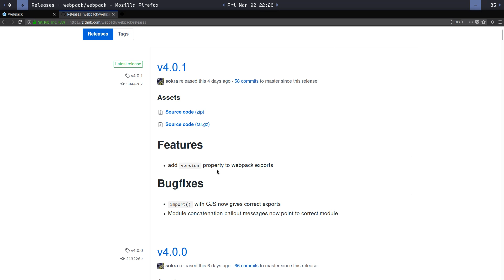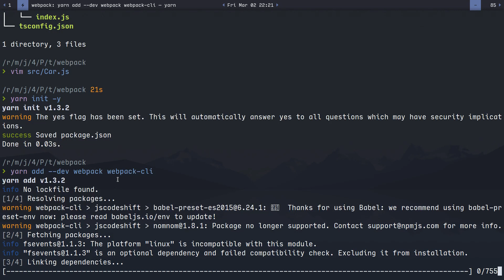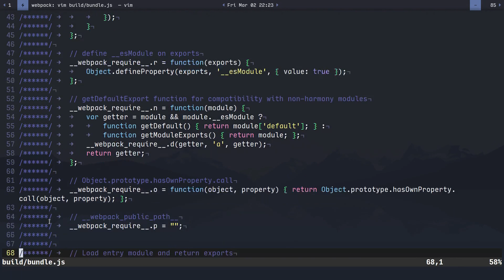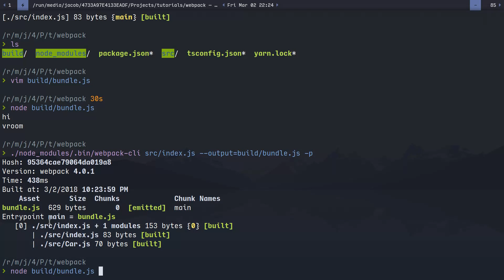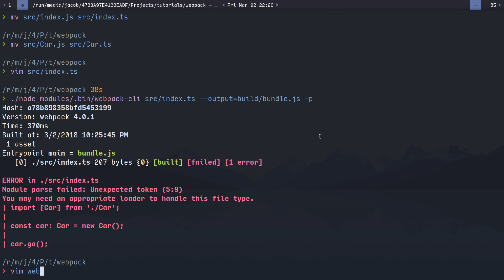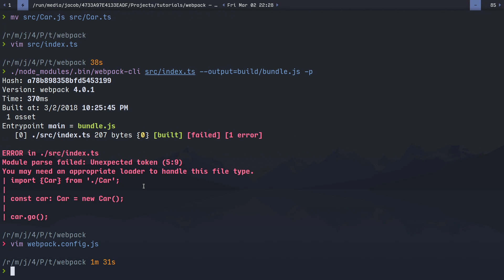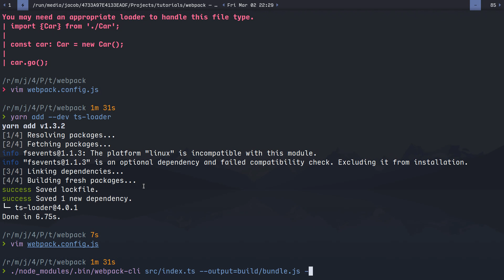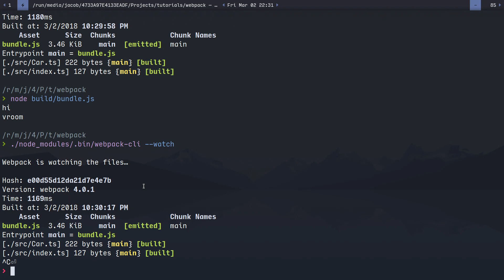TypeScript with Webpack 4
How to set up the Webpack build tool to compile multiple TypeScript files into a single optimized JavaScript bundle. You'll need Node.js, NPM, and (optionally) Yarn installed to follow along with this video. Also, most of this video takes place in the command line. Don't worry, I'm not doing anything super complicated.

GeekLaunch produces educational videos covering such topics as Linux, web development (including HTML5, CSS 3, JavaScript, and PHP), tips for power users, among many others.

Not a geek? Start today!